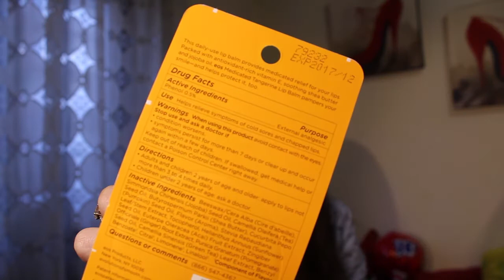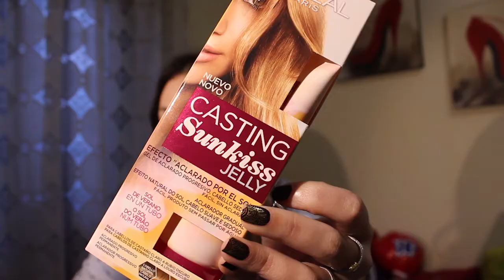¡Mega Haul! Febrero/ Iherb, Maquillalia y Primor